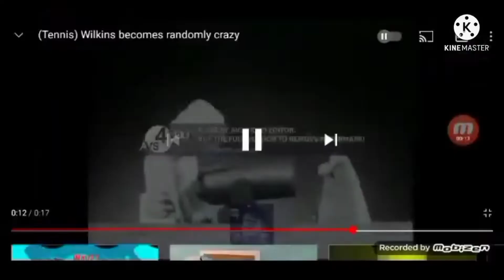red diemod YTP R8 vs everyone